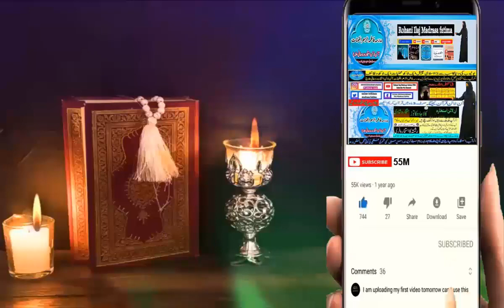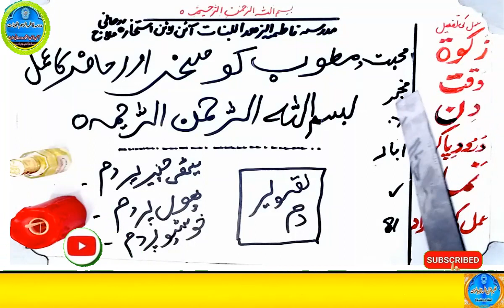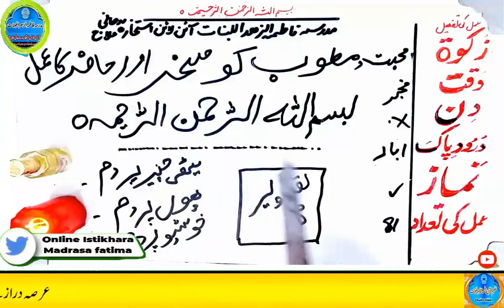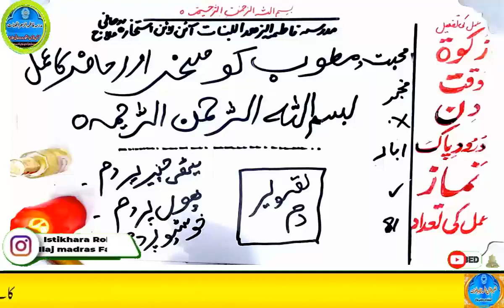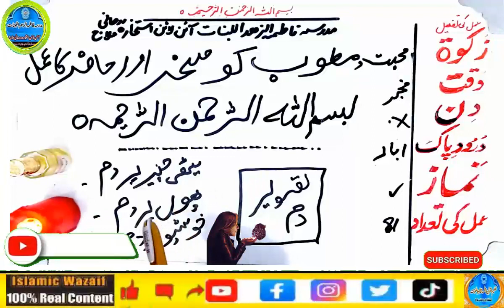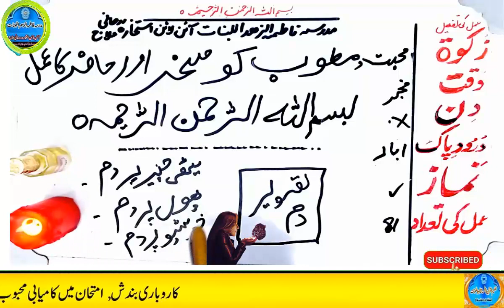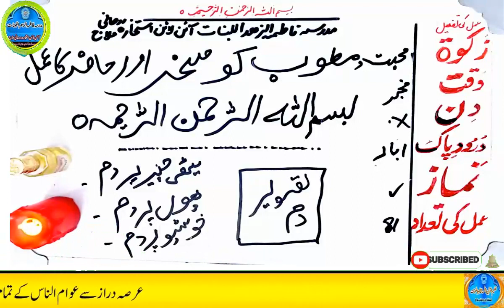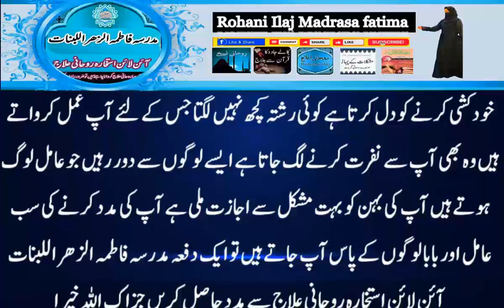mohabbat ka wazifa, wazifa for love, love marriage, mohabbat ka wazifa aag jesa, mohabbat ka taweez